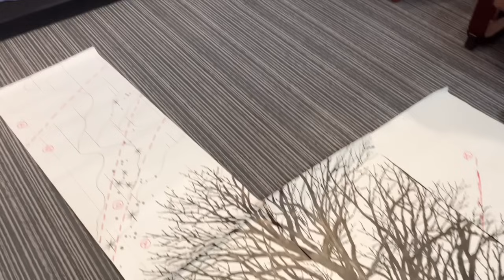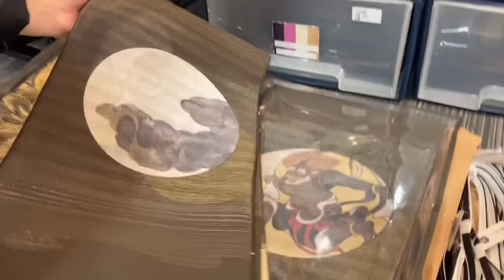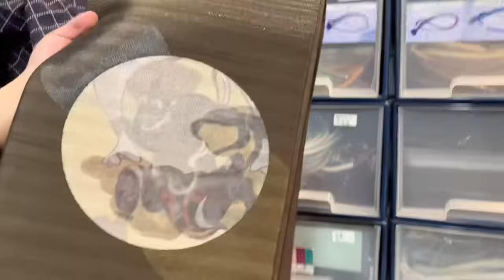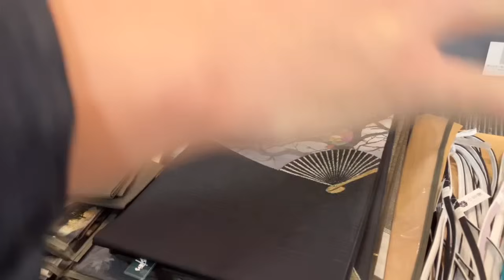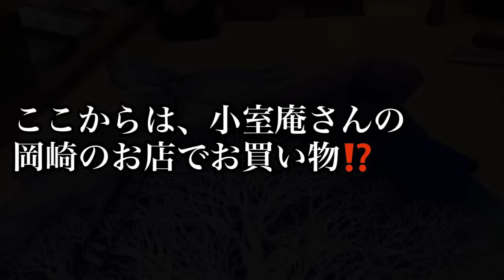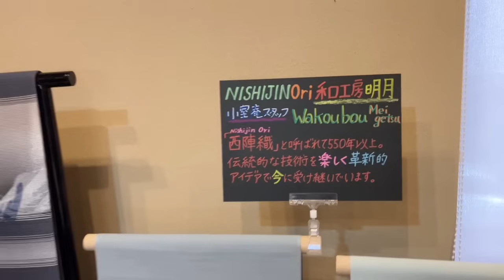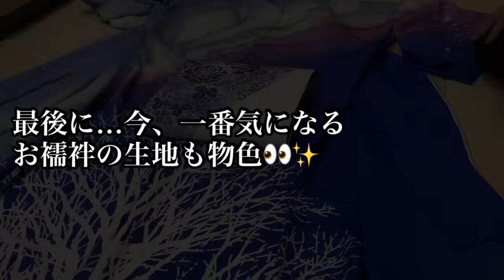東京キモノショー2024その後...きもの美人スナップ一気にご覧ください【小室庵】